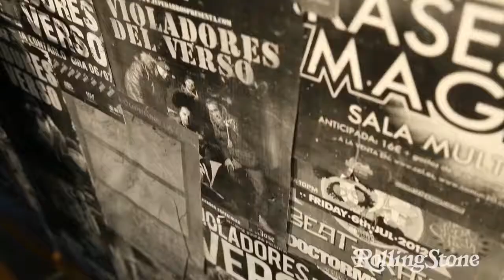Kase. O- Entrevista- Rolling Stone Colombia